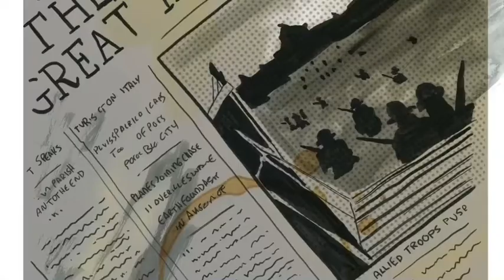Channel trailer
A brief video about the channel

@jasonofnyc on Twitter
@sylvestrecartoons on Instagram
You can find my work in the following magazines:
REmind Magazine